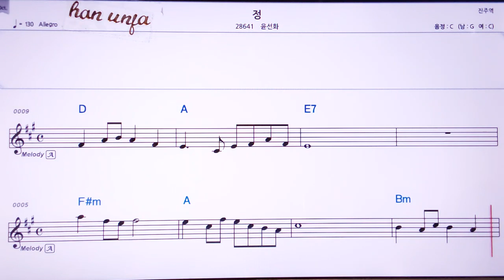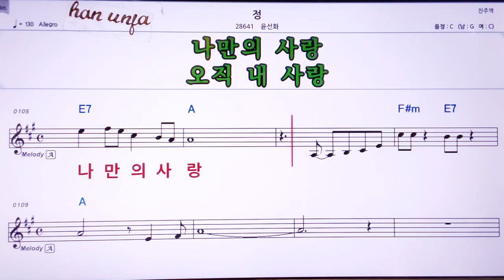💖 정/윤선화👍Karaoke With Sheet Music/MR,노래방, , 악보, 코드,